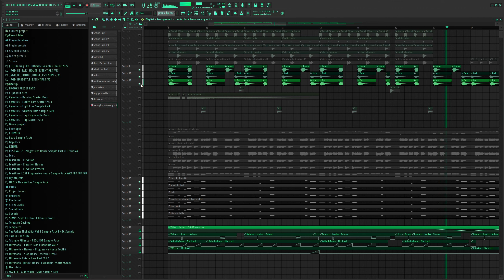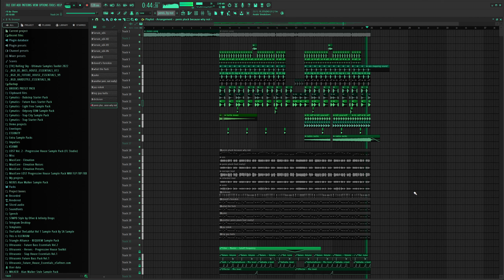Hidden Melodies - I'll Be There (Almos of 'Triangle Alliance' Remake)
please dont take this seriously

IGNORE